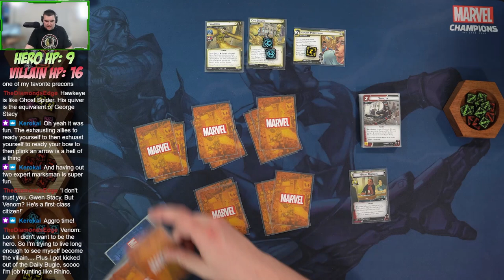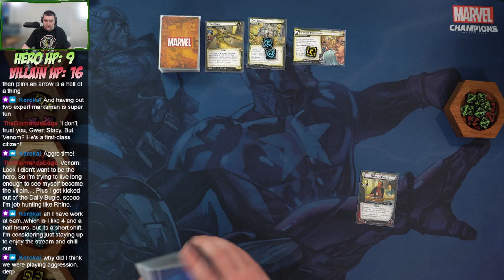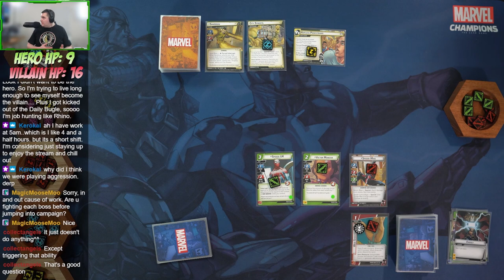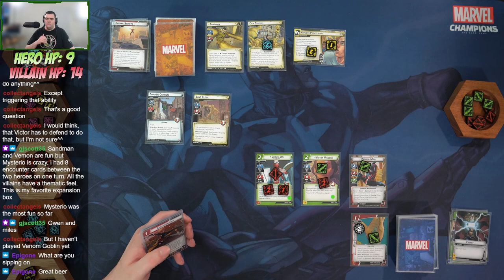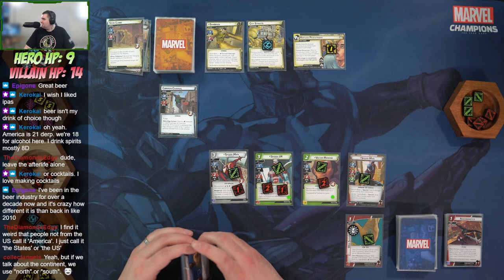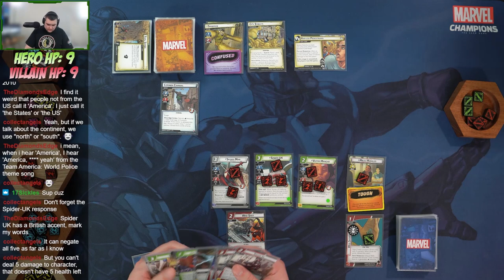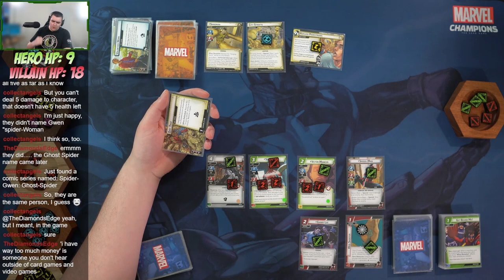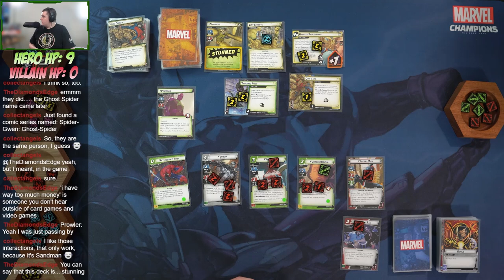Marvel Champions Hero Spotlight - Spider-Man Miles Morales - Protection Aspect!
In this series of videos we are playing through different Marvel Champions heroes in each of the four aspects to get a feel for their strengths, weaknesses, and excitement! Here is a video showing Spider-Man Miles Morales in the Aggression aspect!